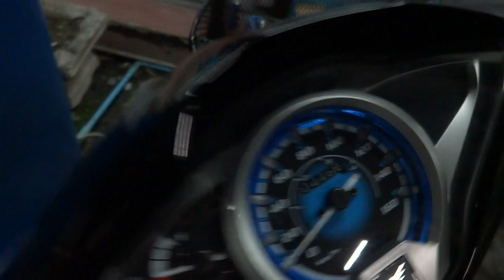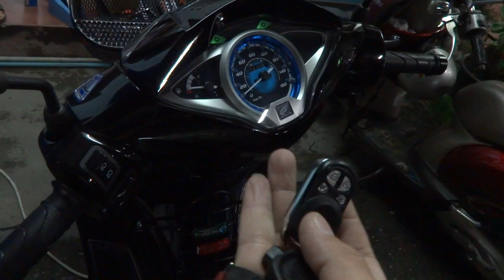Wave 125 THAI 0858686711